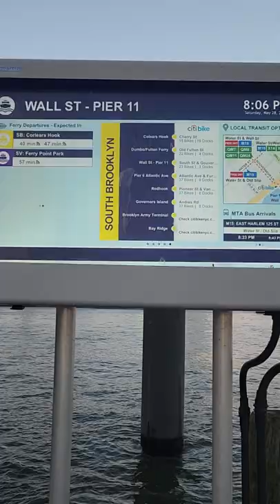May 30, 2022